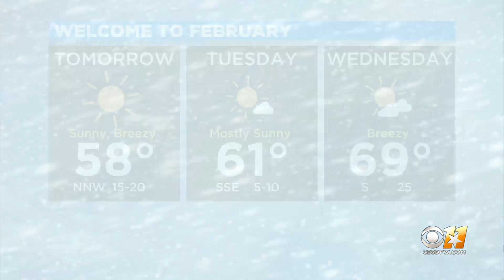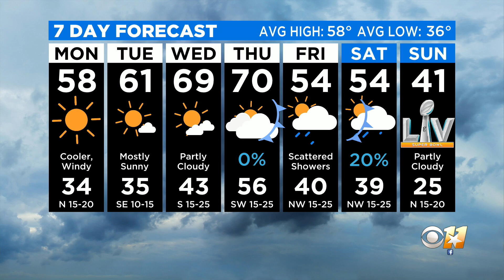Jeff Ray's Weather Update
Some dry but chilly weather to start off the week.